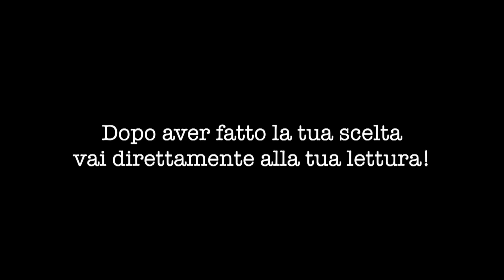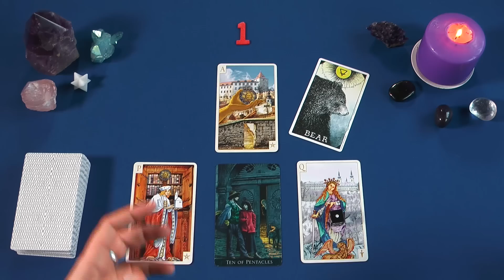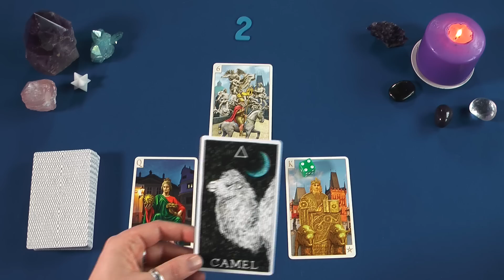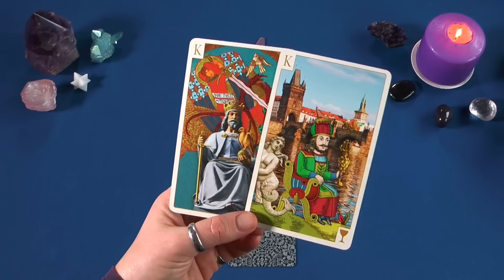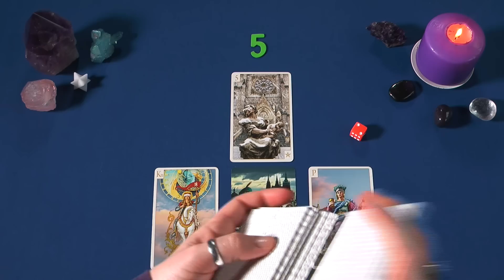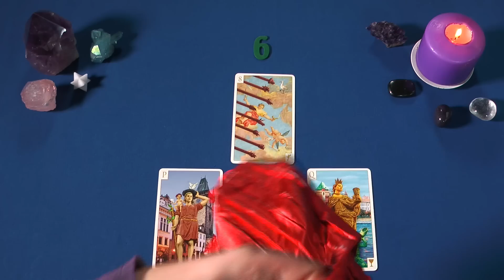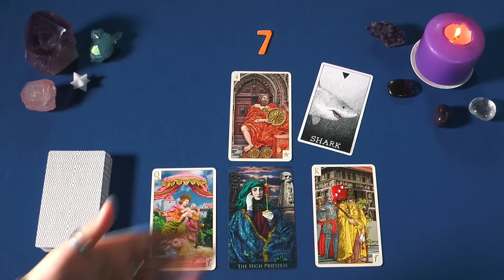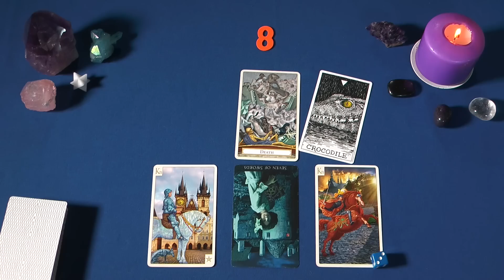Lettura Trasformativa dei Tarocchi per il 2019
"Chi sono ora e chi devo diventare nel 2019?"
Le letture di questo video rispondono a questa domanda e offrono una guida per il nuovo anno.

Benvenuto in un canale interamente dedicato alla Divinazione!
Se sei curioso e vuoi saperne di più io ho una pagina Facebook sulla Divinazione dove faccio anche letture settimanali:

Ricordati sempre di usare le informazioni in questo canale in modo responsabile.
È importante che tu ti avvalga del tuo giudizio e della tua coscienza quando prendi delle decisioni.
I messaggi offerti ed i consigli dati non devono essere sostituitivi di pareri professionali medici qualora necessari.